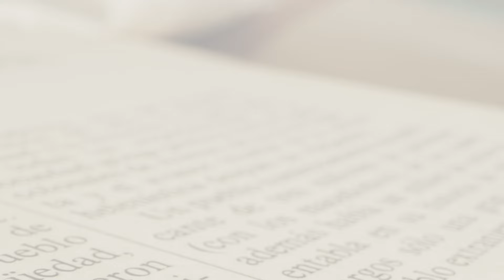Reflexión del Evangelio, Lunes 27 de mayo 2024, Obispo Juan María Huerta